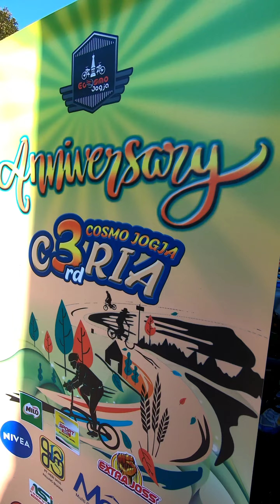Ecosmo Jogja c3ria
Gowes c3ria bersama @ecosmo_jogja
Ecosmo Jogja c3ria manisnya kayak kamu

dan Semuanya yang mendukung suksesnya
acara ini, Maturnuwun 🤝
Gowes c3ria dalam rangka ulangtahun yang ke-3
Ecosmo Jogja
Dihadiri berbagai perwakilan komunitas sepeda lipat dari Yogyakarta
& ada juga teman2 dari Sragen